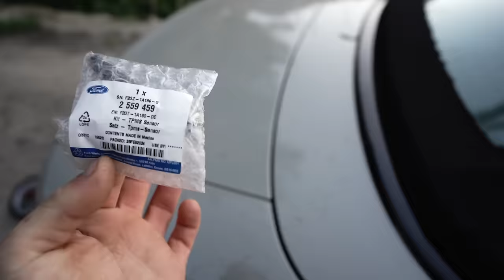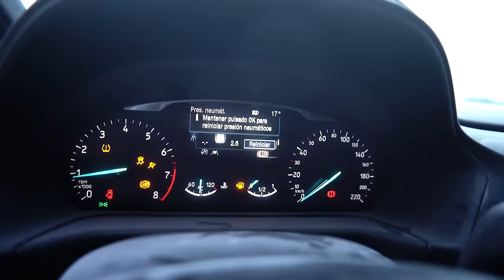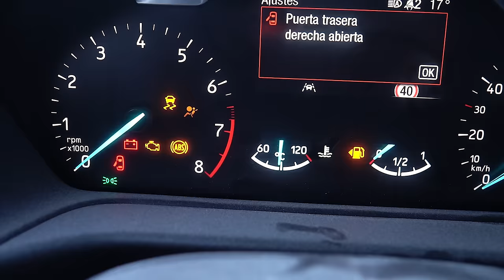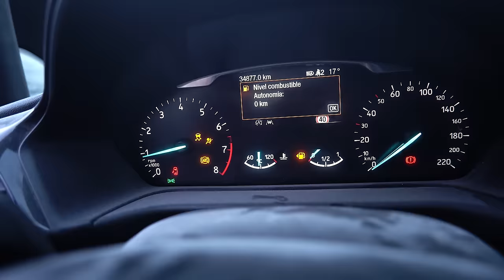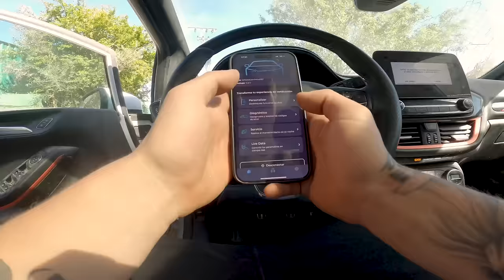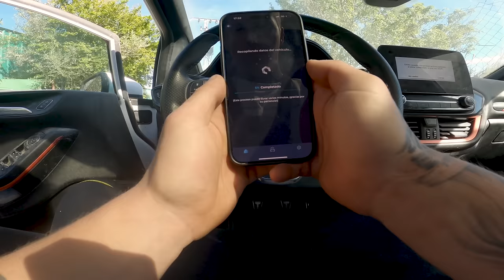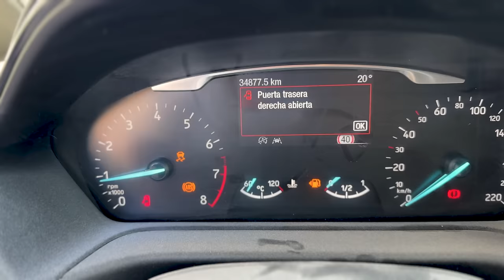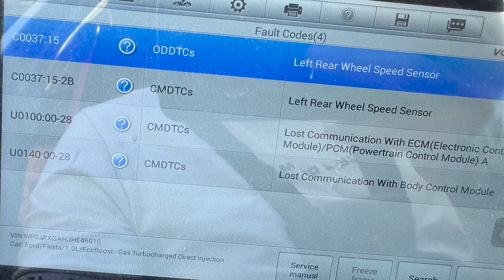✅ Reconstruyo SINIESTRO Ford Fiesta ST mk8 | parte 34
✅CARISTA (diagnósis):
👉 NUEVO OBD CARISTA EVO:

Aqui Tenéis los colaboradores principales del canal, con sus respectivos descuentos:
✅CARVERTICAL: